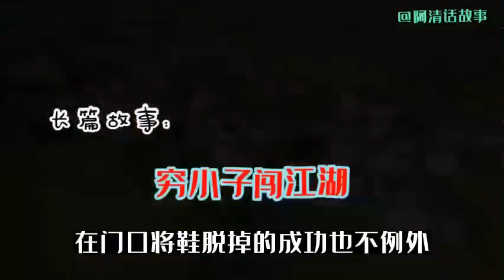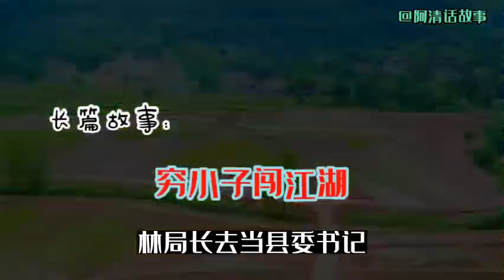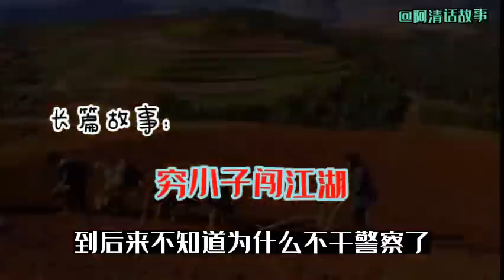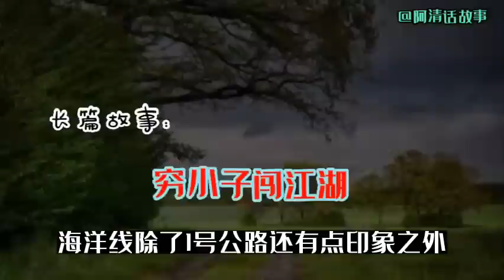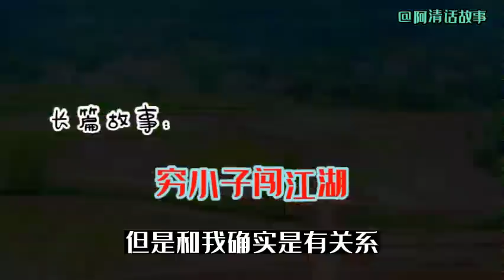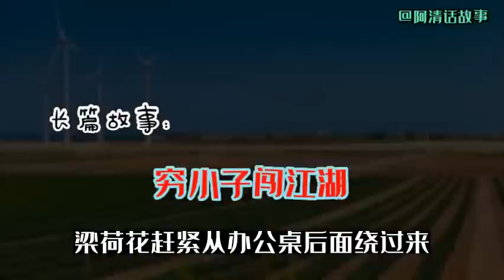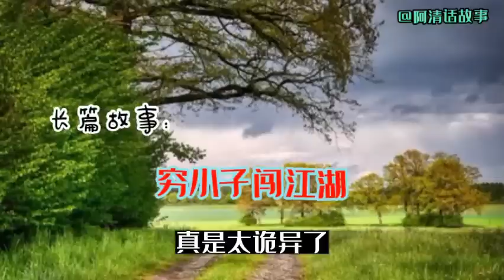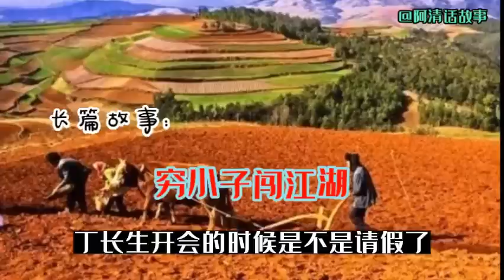qxz:46 穷小子闯江湖，成少又出招数拉拢穷小子，新来县老大到他管理的乡镇去视察。故事汇